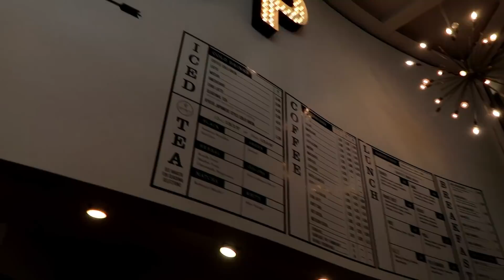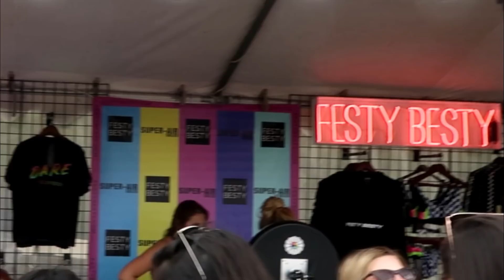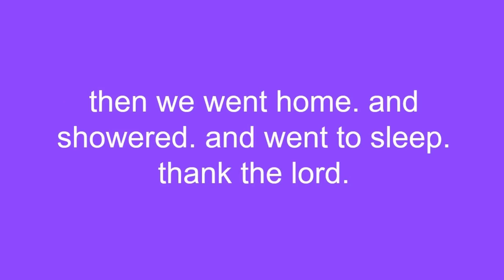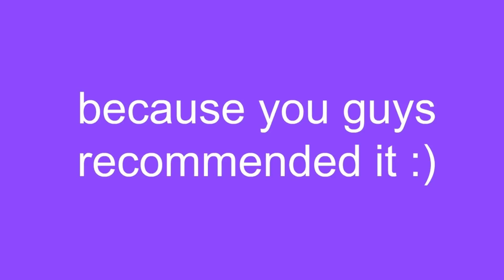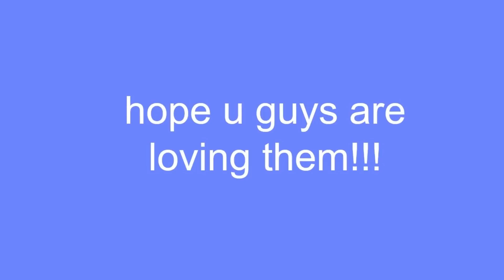LOLLAPALOOZA DAYS 1+2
i cant write this rn sorry i’m BUSy